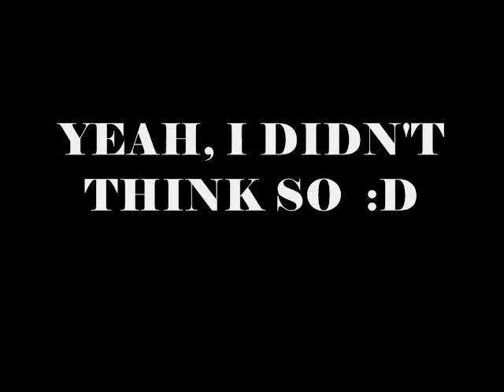Can You Dance like CFCY?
a montage of or random dancing through the years :)

to "Breathe" by Miss A :D